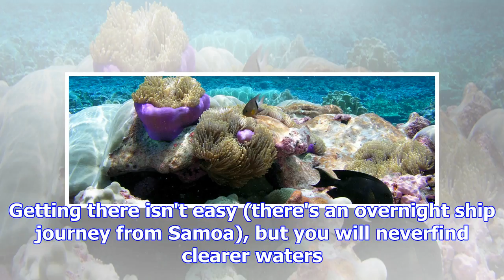Pacific island marine life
Jane Jurgens finds Pacific Island marine reserves to soothe the consciences of eco-savvy snorkellers...